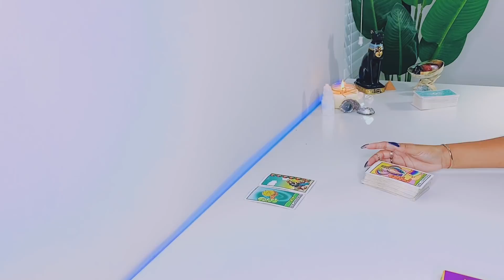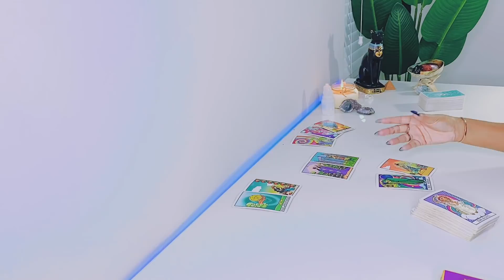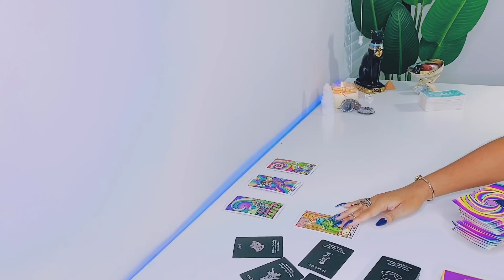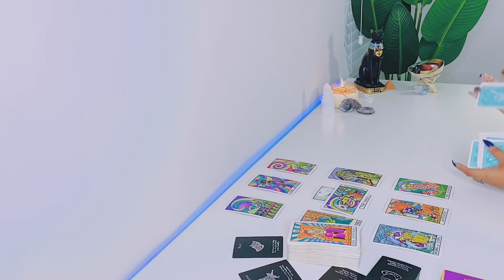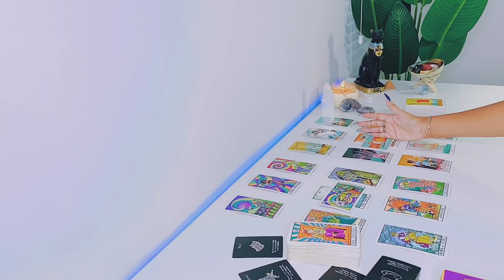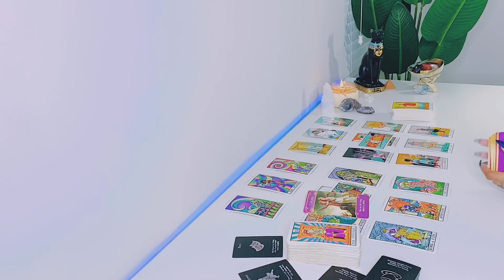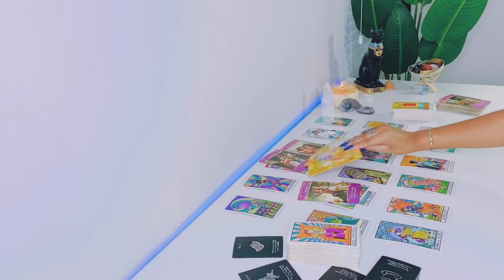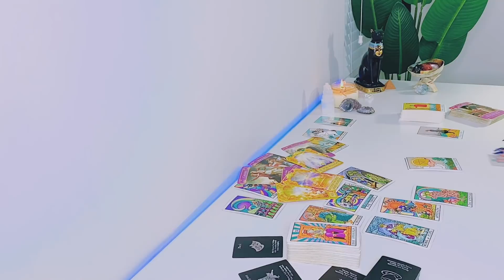Cancer | THEY'RE RETURNING ..BUT HOW WILL YOU FEEL ABOUT THIS? - Cancer Tarot Reading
Hi Cancer! Hope you enjoy your LOVE tarot reading! - Scorpio Gypsy Tarot

FREQUENTLY USED TAROT DECKS:

Arcanum Tarot

Rider-Waite Tarot

Gilded Tarot

Angel Tarot

Angle Answers